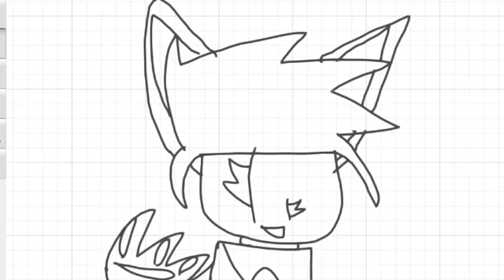goofy ahh beat thing but with extension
you know it, credit.